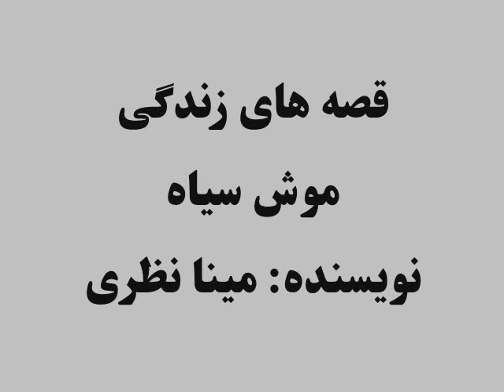قصه های زندگی: موش سیاه، نویسنده: مینا نظری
سیاه گک وسفیدک چوچه های موش بود که در یک خانه با مادرشان زندگی می کردند. یک روز بعد از ساعت تیری، هردو گرسنه شدند اما در خانه هیچ خوردنی نبود. در این اثناچشم سیاه گک به بالون گاز افتاد. سیاه گک به سفیدک ..گفت که هرحال شکم هردو سیر خواهد شد. در این اثنا..